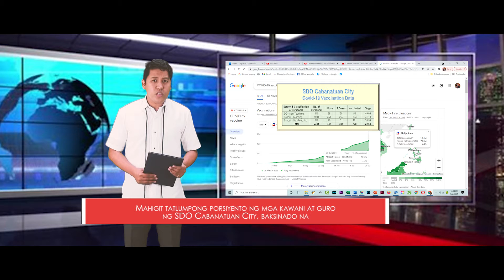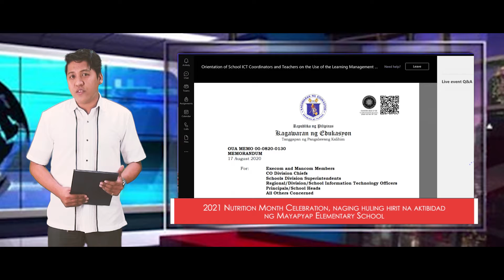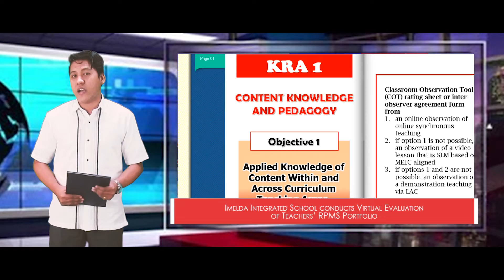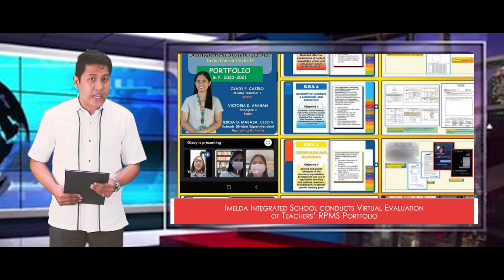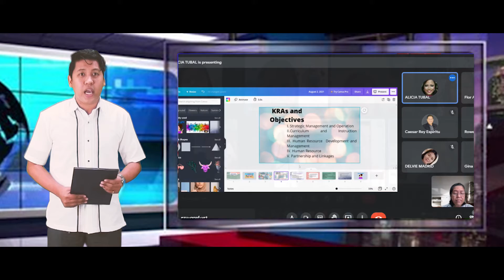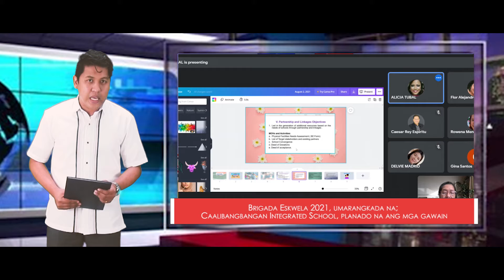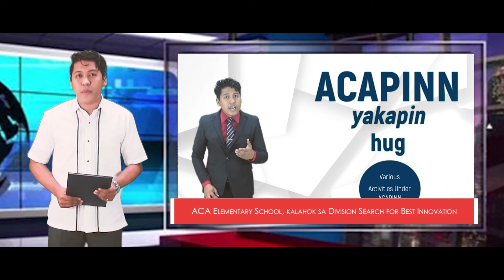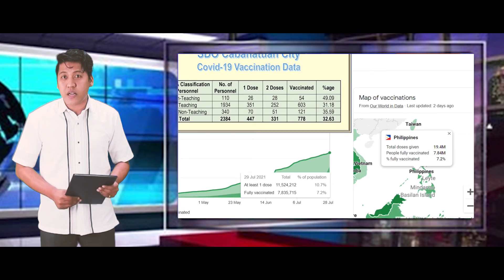DepEd Hour News Segment Aug. 4, 2021 Episode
Final episode of DepEd Hour for Year 10. August 11 Episode starts its 11th year of existence in the airwaves.